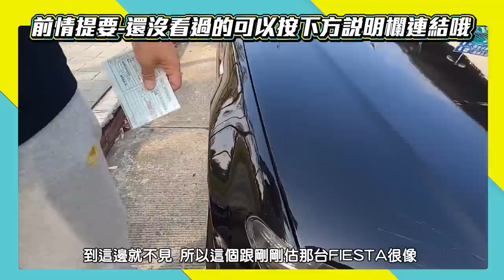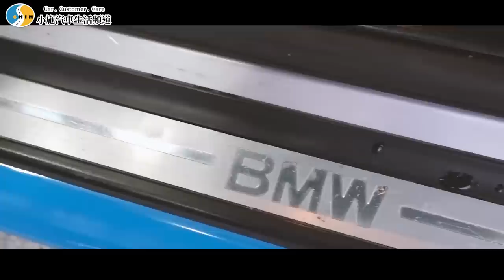【愛車大改造】車台都歪了還值得救嗎?老車再度回春！ / Rebuilding 1999 BMW E46 328Ci MT Taiwan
嘿嘿沒看過上一集的快按下方連結哦~